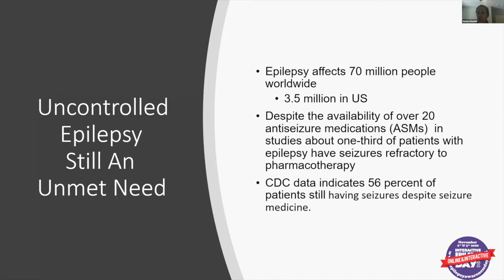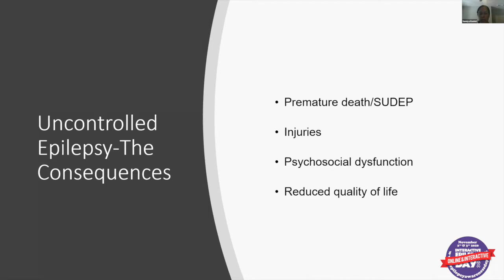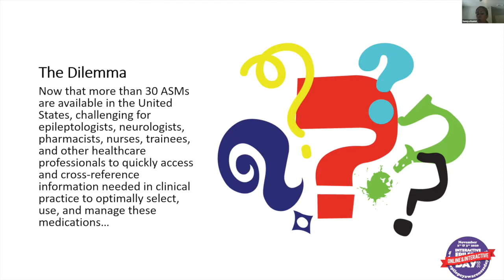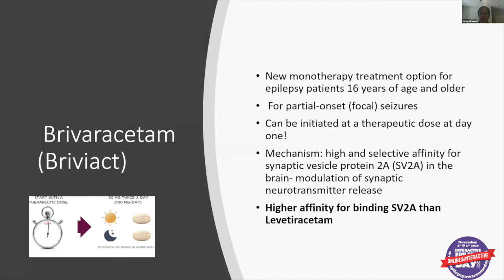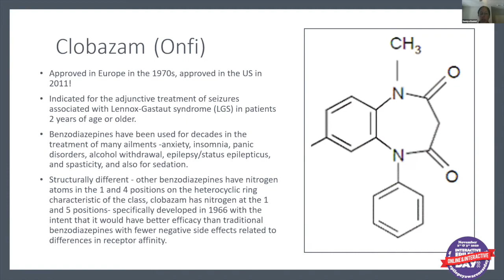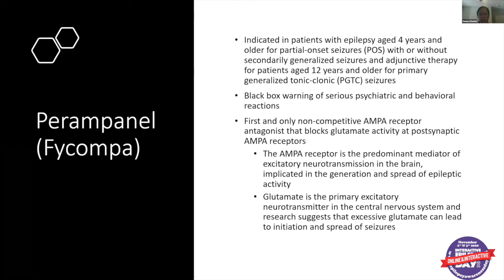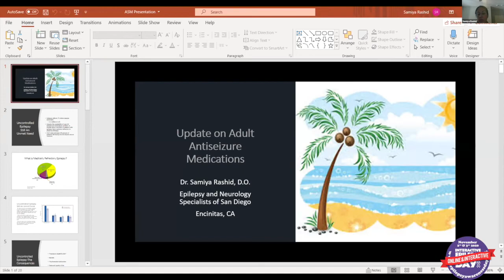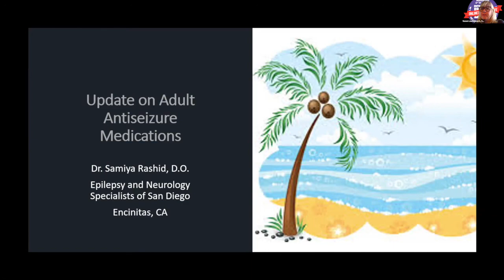Epilepsy Awareness Day at Disneyland 2020 - Samiya Rashid, DO - Pharma for Epilepsy Adult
Samiya Rashid,  DO
Epilepsy + Neurology Specialists
Pharma for Epilepsy Adult

We are so excited to show you this year’s Epilepsy Awareness and Education EXPO in the new INTERACTIVE ONLINE FORMAT! We had over 80 LIVE ZOOM meetings with Epilepsy professionals, 2 days of seizure dog presentations, Ketogenic Diet education and demos from the Charlie Foundation, specialty group meet ups for DRAVET, VNS patients, Teen and Young Adults and more.⁠